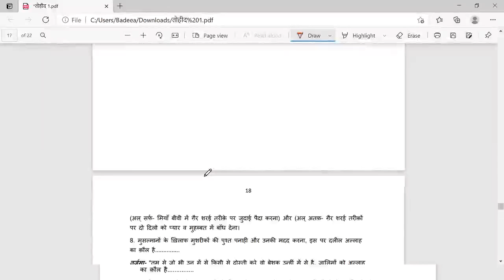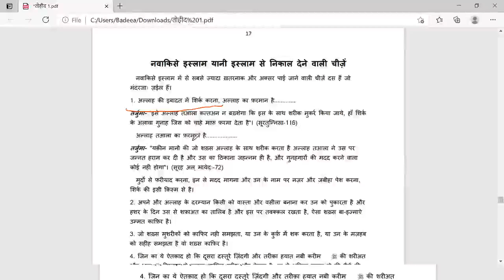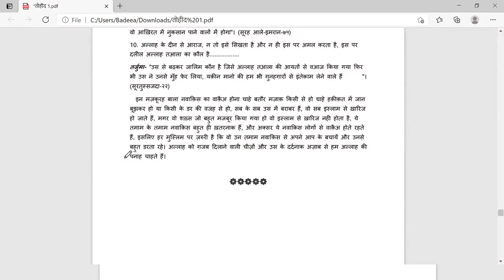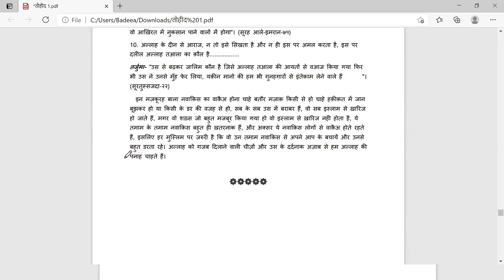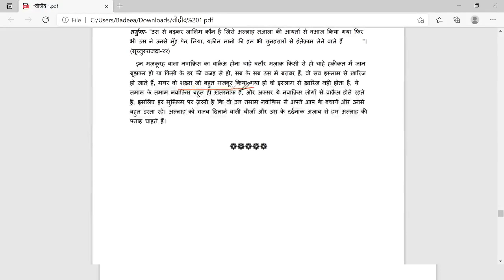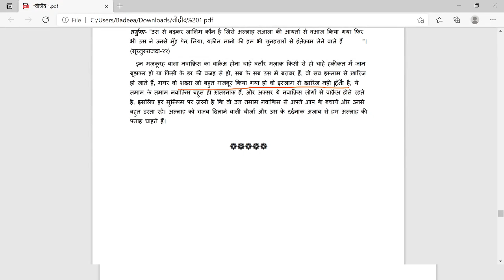तौहीद (एकेश्वरवाद) सबक नंबर:10.नवाक़िज़े इस्लाम (इस्लाम से निकाल देने वाली चीजें)।